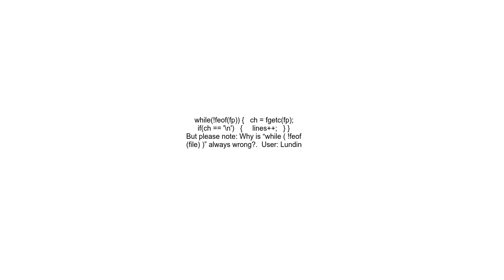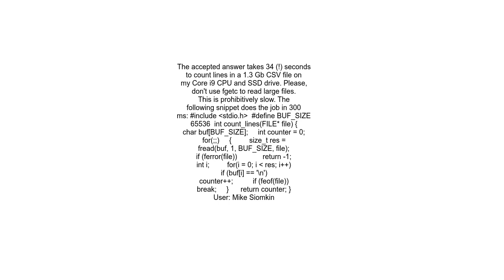C function that counts lines in file